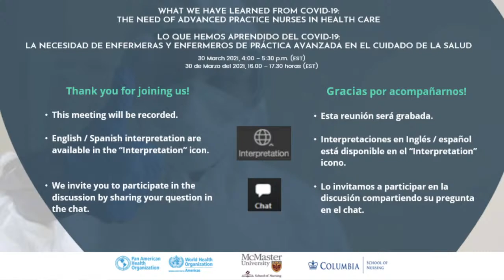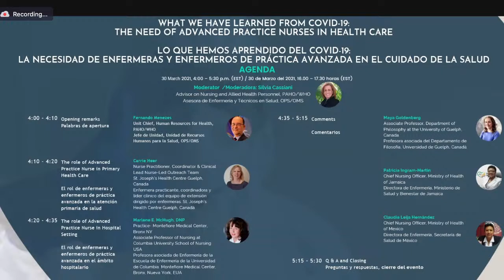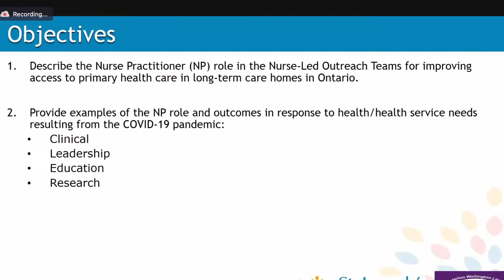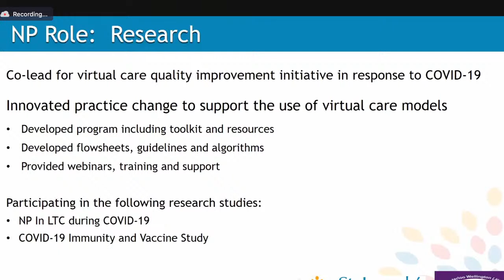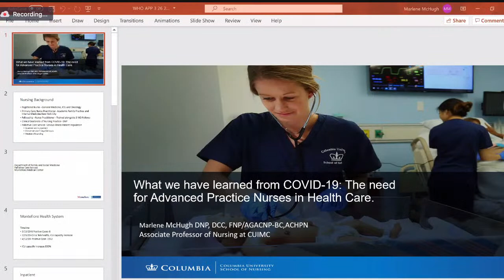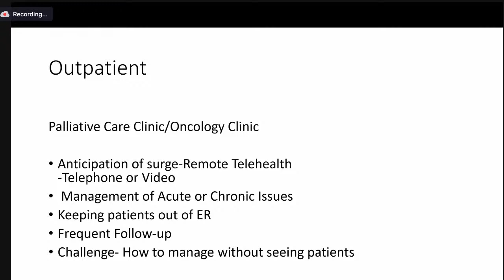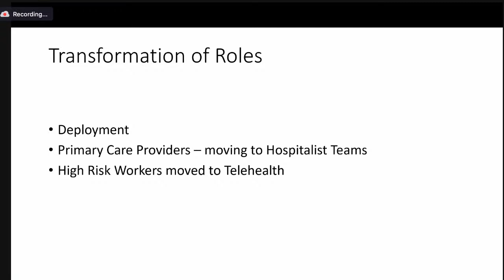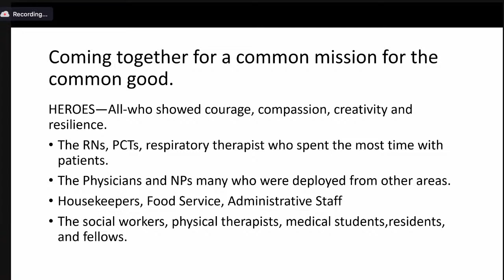COVID-19: The need of Advanced Practice Nurses in Health Care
What we have learned from COVID-19: The need of Advanced Practice Nurses in Health Care